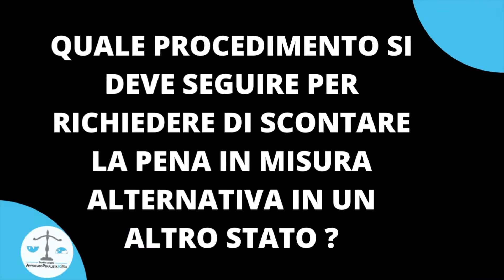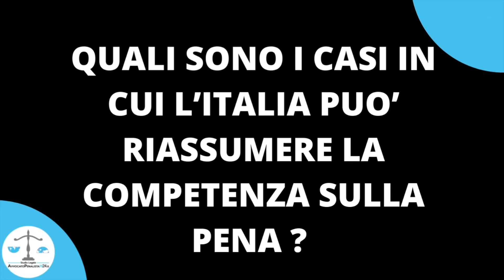Condanna in Italia: come scontare la pena all’estero? 👩‍⚖️ Avvocato Penalista H24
In questo video l'avvocato Ismaele Brancaccio ti spiega come fare a richiedere che una condanna applicata in Italia possa essere eseguita in misura alternativa alla detenzione in uno stato estero facente parte dell'Unione Europea.

Come scontare la condanna Italiana all'estero

INDICE:
0:00:00 - INTRO
0:00:35 - COSA PREVEDE LA LEGGE?
0:01:46 - PERCHE’ SI RITENEVA NON APPLICABILE LA MISURA ALTERNATIVA ALLA DETENZIONE IN UNO STATO ESTERO?
0:03:11 - QUALE PROCEDIMENTO SI DEVE SEGUIRE PER RICHIEDERE DI SCONTARE LA PENA IN MISURA ALTERNATIVA IN UN ALTRO STATO?
0:04:16 -  A CHI VA FORMULATA LA RICHIESTA?
0:05:30 - COSA SUCCEDE DOPO LA FORMULAZIONE DELLA RICHIESTA?
0:06:49 - QUALI SONO I CASI IN CUI L’ITALIA PUO’ RIASSUMERE LA COMPETENZA SULLA PENA?